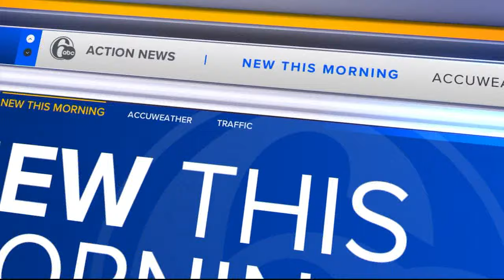Lawyers representing US soldier who crossed into North Korea are in plea negotiations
The legal team representing the US soldier who ran across the border into North Korea last year, is in plea negotiations with military prosecutors.